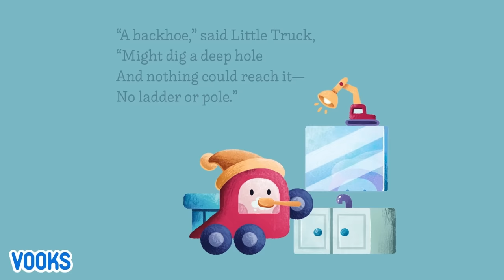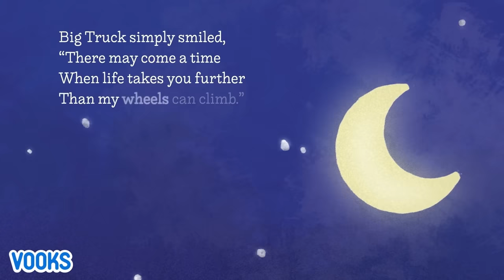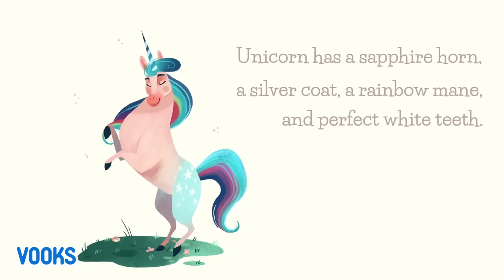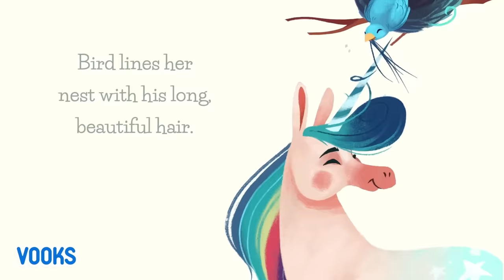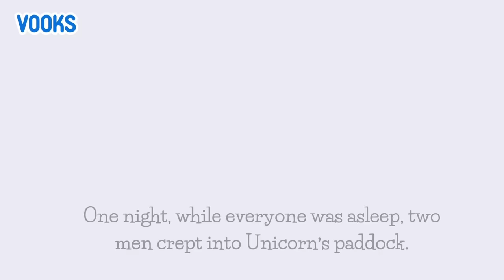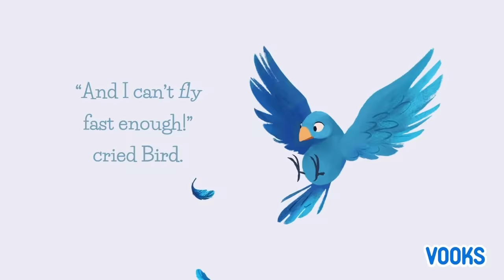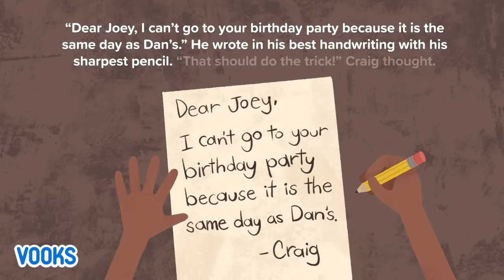Stories About Love for Kids! | Read Aloud Kids Book | Vooks Narrated Storybooks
Chapters:
0:00 Luis and Tabitha
8:35 I Love You, Little Truck
14:31 Unicorn (and Horse)
20:08 Little Craig: Balloons and Cake
29:17 We Are (Not) Friends
34:54 Plant a Kiss
39:35 Little Sock Makes a Friend
44:10 I Love You More Than...A Purple Moose
50:03 I Love Mommy
53:02 Made For Me
1:00:08 The Tagalongs
1:11:23 Flora
1:16:31 I'll Love You For Always
1:20:38 Let's Be Friends